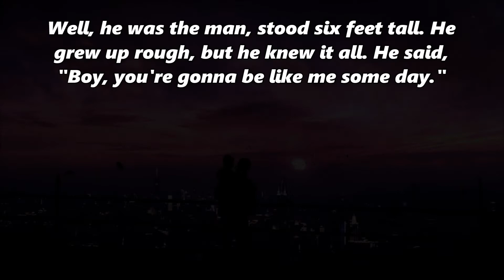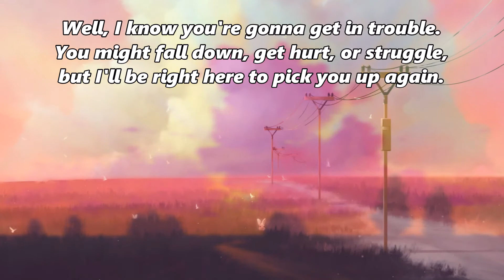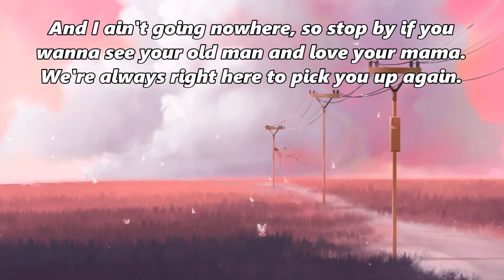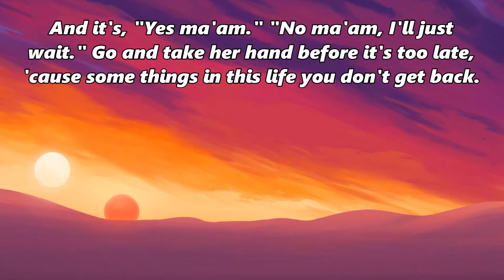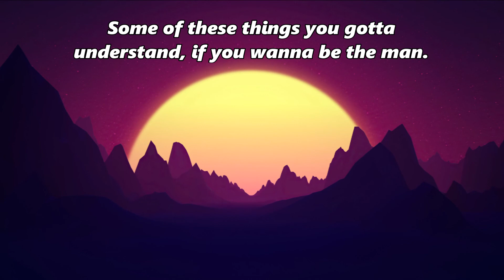Brett Bone - The Man - Lyrics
brett boneworks,
everything brett bones lyrics,
the man brett bone,
brett bone,
country music playlist 2021,
country music awards 2021,
country music videos,
country music 2021,
country music reaction,
country music lyrics,
country music artists,
country music acoustic